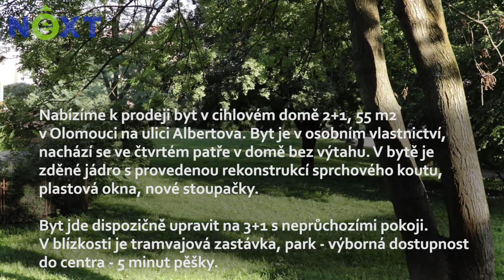Nabízíme Exkluzivně k prodeji cihlový byt 2+1, 55 m2, Olomouc Albertova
Zaujala Vás tato nabídka? Více info ZDE